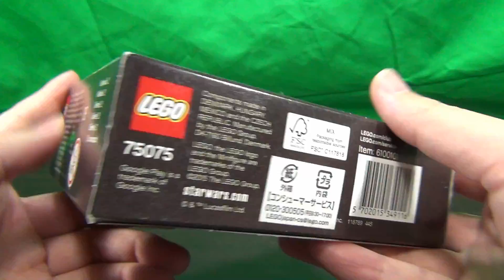レゴ スター・ウォーズ マイクロファイター"AT-AT" 75075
レゴ スター・ウォーズ マイクロファイター"AT-AT" 75075です。
小さいのに特徴を良く捉えてます。